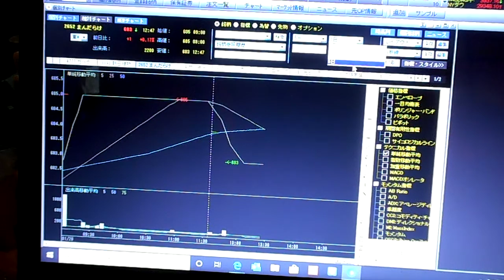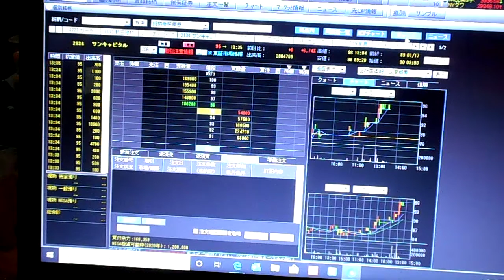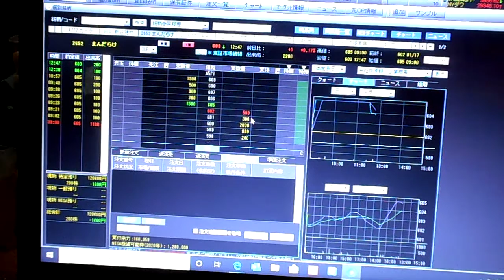「まんだらけ」株価。２０２０年1月20日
商いが少ないです。